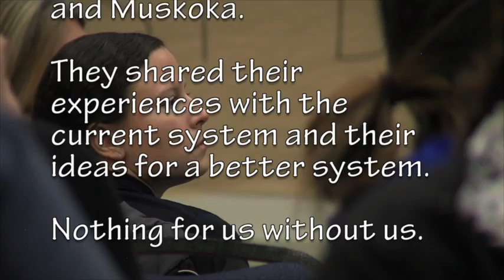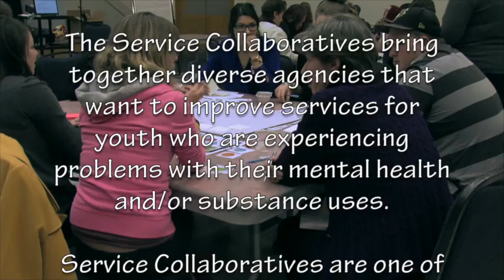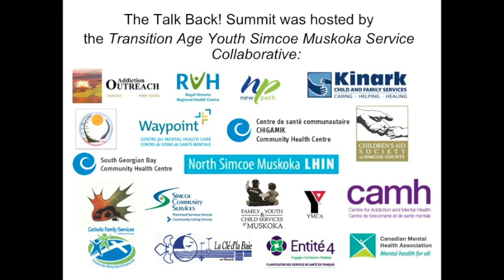Talk Back! In Simcoe-Muskoka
It's time to create a better mental health and addictions system for youth. There is not enough help in the current system, and too often, the help that is available is not tailored to young people. This video shows how the Simcoe-Muskoka Service Collaborative engaged youth in sharing their ideas on how to build a better system.

The role of a Service Collaborative is to effect change in a local system. Collaboratives are made up of a professionals from a cross section of sectors that provide mental health and addiction services, as well as key agencies or individuals in each community who can help implement the changes identified.

For more information on the Service Collaboratives, and to read the report summarizing what the youth shared, please go

Production of this video has been made possible through a financial contribution from the Government of Ontario. The views expressed herein do not necessarily represent the views of the Government of Ontario.